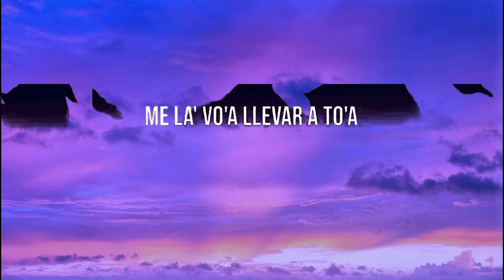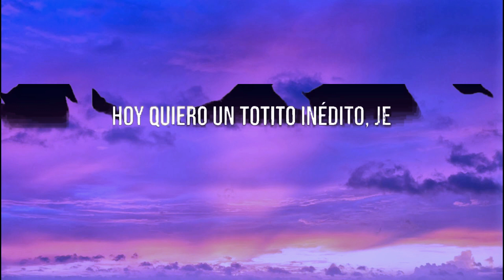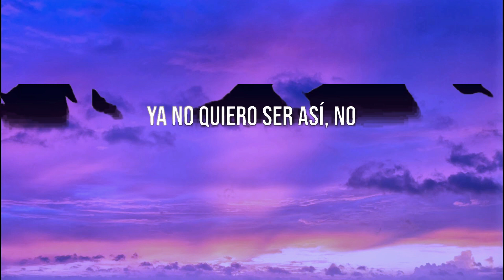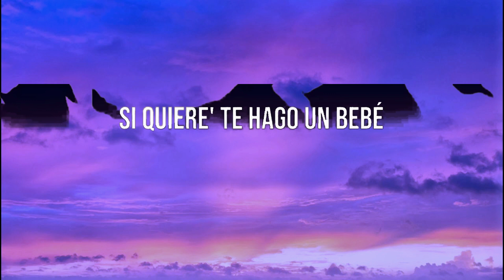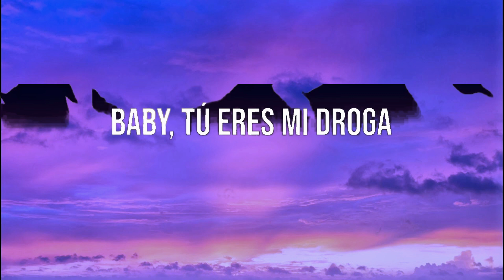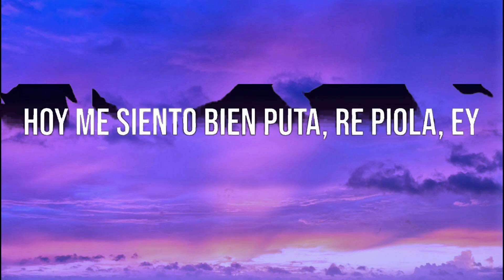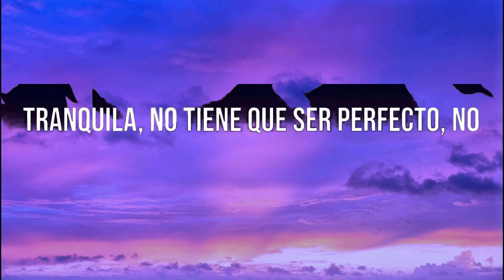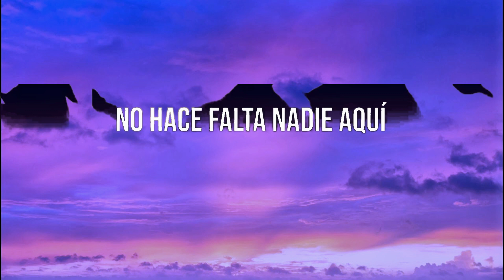Bad Bunny - Tití Me Preguntó (Mix Letra ) | Cris MJ, Shakira, Rauw Alejandro, Maluma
Letra/Lyrics: Bad Bunny - Tití Me Preguntó